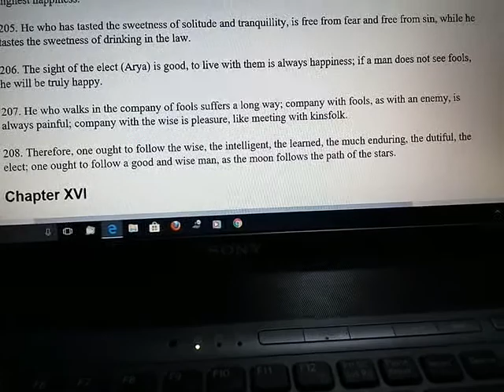Happiness In The Company Of Wise